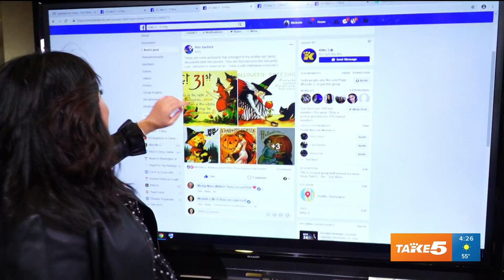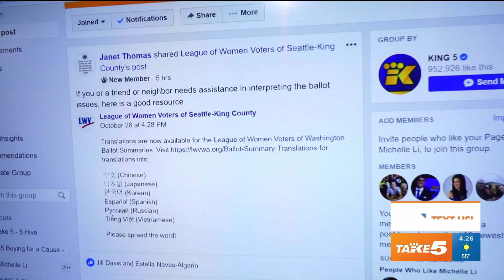5 Hive: Halloween ideas and a voting reminder